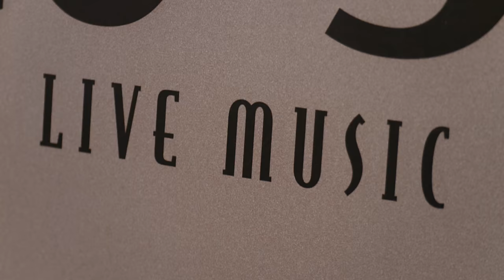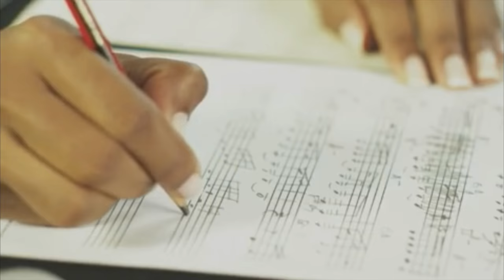Natalie Rungan : Jazz Chanteuse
There’s an upsurge of interest in jazz is in Durban – which definitely is something to celebrate.   Carishma met up with smoky-voiced diva Natalie Rungan - who has helped to set the ball rolling.